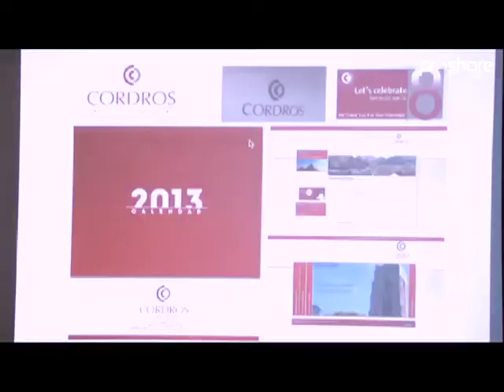Cordros Capital Rebrands with new market products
One of Nigeria’s leading financial services company Cordros Capital graced its 9 year experience in the markets, with a rebranding and launch of new products.

The event brought together clients, associates and partners with special messages from the Chairman Rt.Hon Charles Osezua and MD/CEO Mr Wale Agbeyanji.

Proshare WebTV brings you excerpts.